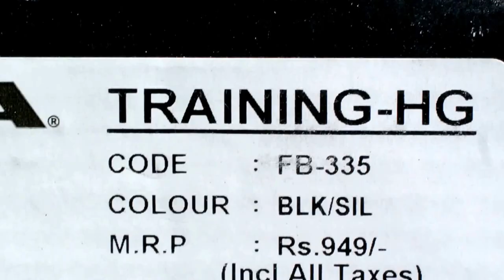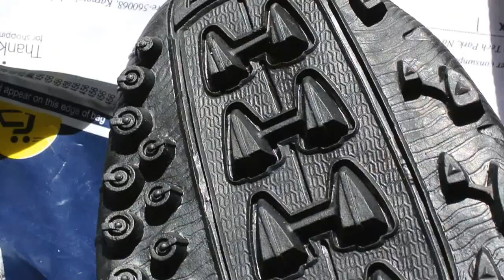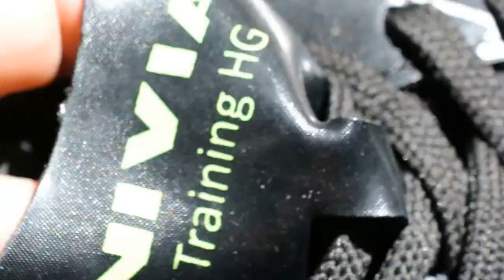nivia hard ground football shoes